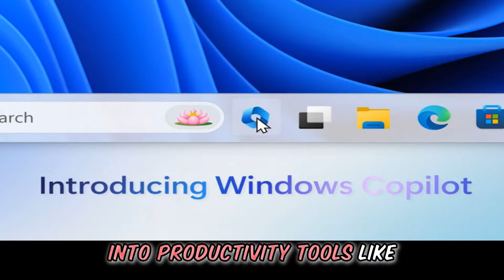AI NEWS JULY 7-7-2025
🧠 AI HEADLINE NEWS – July 7, 2025 🧠
Get ready for the biggest breakthroughs, controversies, and cutting-edge updates from the world of artificial intelligence! 🚀

🔍 Today’s Top Stories:
📦 FDA launches AI tool "Elsa" to speed up food recalls
👨‍💻 Google’s new “AI Hype Guy” leads Gemini’s global push
⚖️ EU delays AI law compliance guidelines
📉 Google faces antitrust heat over AI summaries
😱 Deepfake scams escalate—$25M stolen in a single call!
🛑 Cloudflare blocks AI bots by default + “Pay Per Crawl”
📺 Channel 4 launches AI-generated ads
🪟 Microsoft expands Copilot across Windows & Cloud
📱 Samsung teases AI foldables ahead of July 9 event
🔬 Singapore uses AI to revolutionize materials discovery

🔥 The AI revolution is happening NOW. Stay informed, stay empowered.